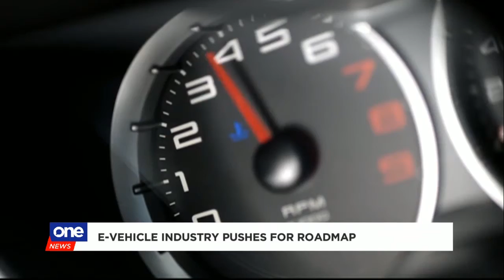E-vehicle industry pushes for roadmap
The government wants the Philippines to become a hub for e-vehicles amid the rising popularity of the industry.